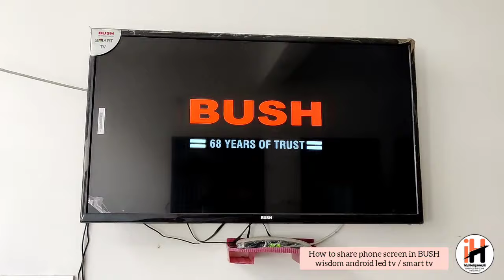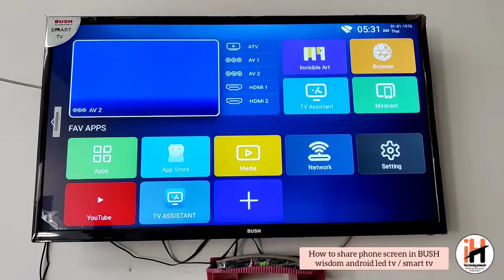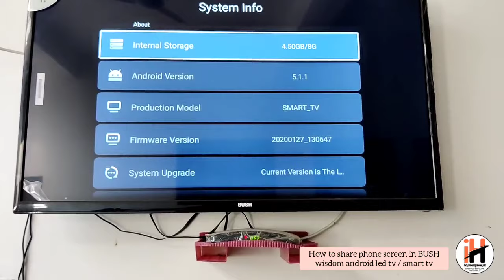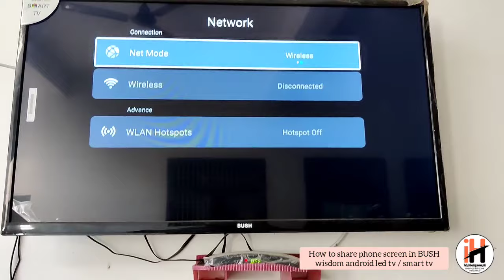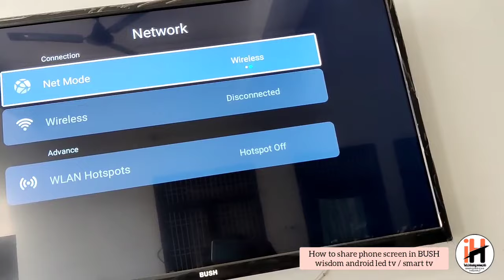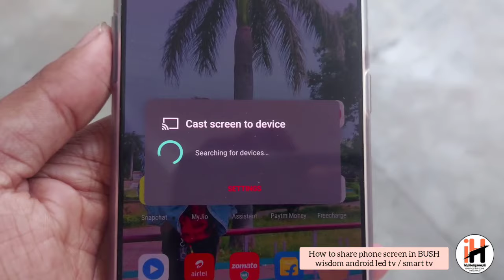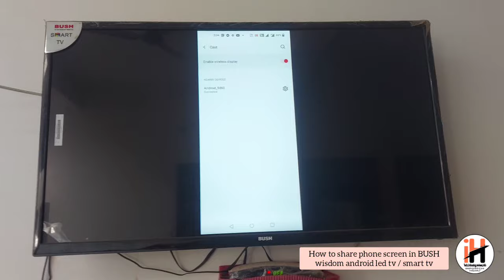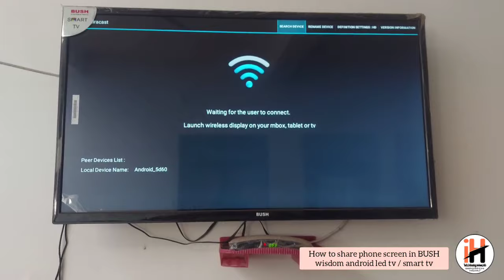Bush android led tv smart tv / how to share phone screen in bush android smart led tv / miracast app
How to share phone screen in bush android led tv.?
How to connect phone and internet to bush android led tv.
Every information share with you.

Phone screen share करके दिखाई है। पूरी video देखे।